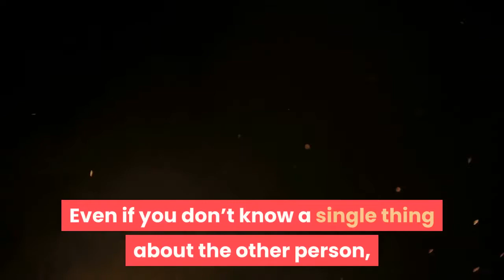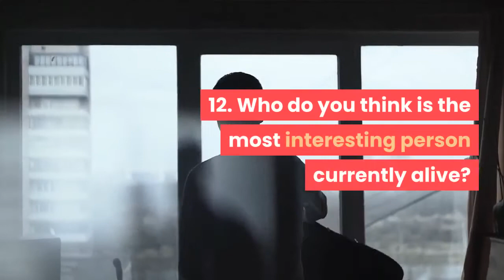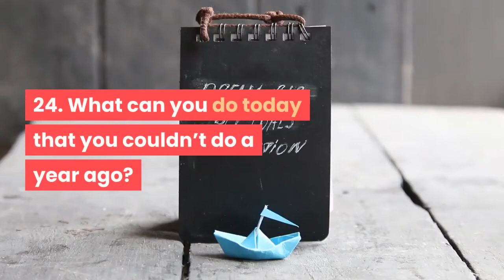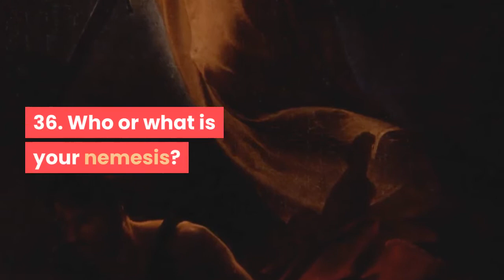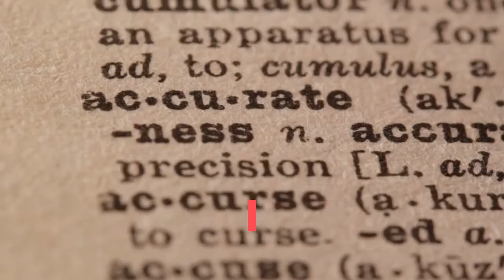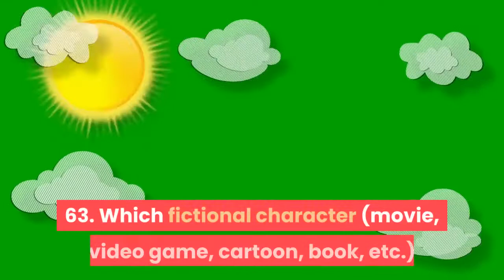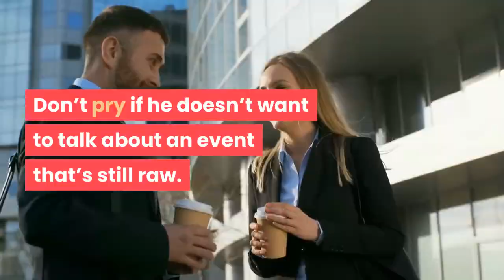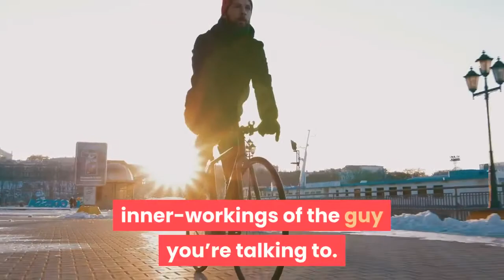Questions To Ask Your Boyfriend To Know Him Better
what are some Questions To Ask Your Boyfriend To Know Him Better? Let;s find out! Hey Guys, Sisi Here! 😎🌹 Hope this was helpful! 👍Here is How to Become the woman He adores❤